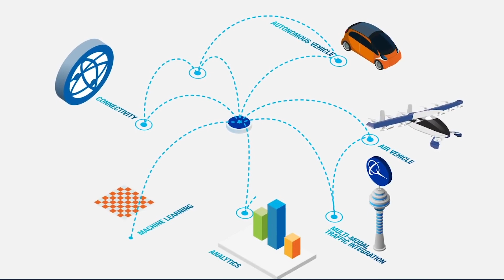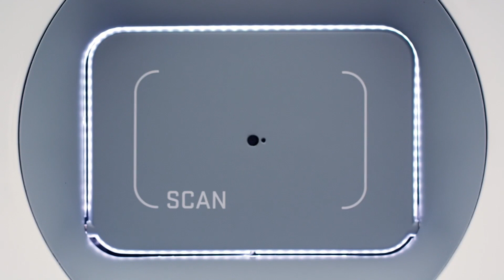How Boeing Envisions the Future of Transportation – AINtv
With societal needs and expectations for travel rapidly changing, leading companies are stepping up their investment in new technology to extend the boundaries of what’s possible. This is what’s motivating the Boeing Group in its new Boeing NeXt initiative. This will see the aerospace group take a holistic—and in some cases unconventional—approach to reimagining the future of transportation. We caught up with Boeing’s Chief Technology Officer, Greg Hyslop, to get his take on how Boeing envisions the future of transportation.

Music: I Don’t See the Branches, I See the Leaves by Chris Zabriskie